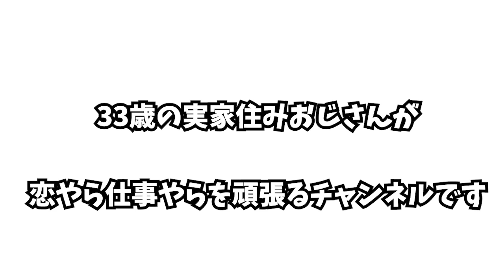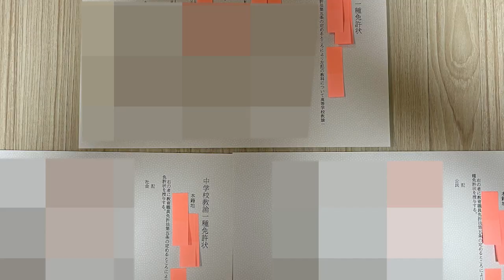【マッチングアプリ】彼女のために頑張るぞ！自分磨きをする決意【婚活】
マッチングアプリで彼女を作りました！
彼女に見合う男になるために自分磨きを頑張っていきます。
今回は何を頑張るかを動画にしました